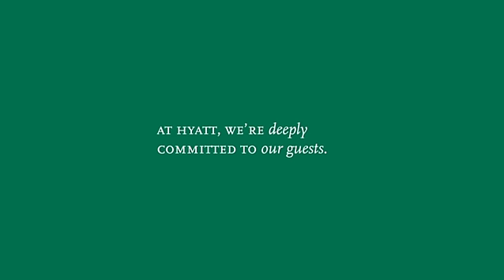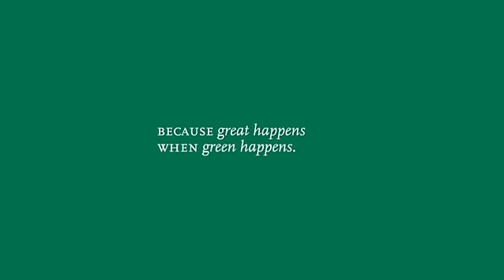Meet and Be Green at Hyatt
Simply commit to 10 steps to reduce the environmental impact of your meeting and save 3%.